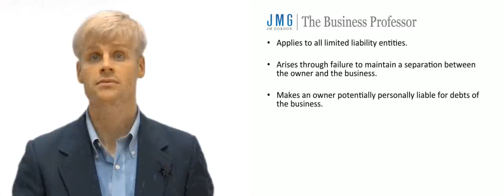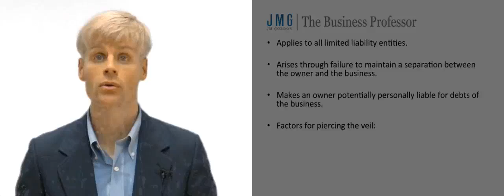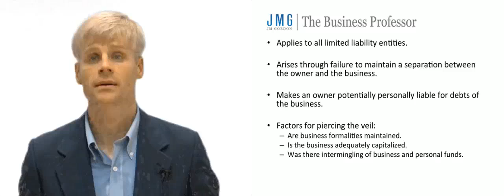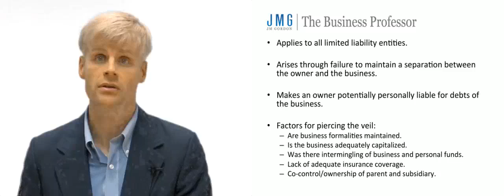Piercing the Corporate Veil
This video provides an overview of piercing the corporate veil. An attempt to pierce the corporate veil is a legal action attacking the personal liability protection afforded by a limited liability entity. The objective is to disregard the business entity and subject the business owner to personal liability under the alter ego theory.